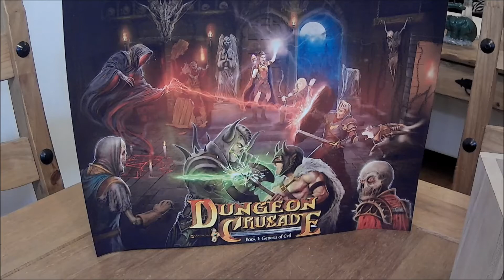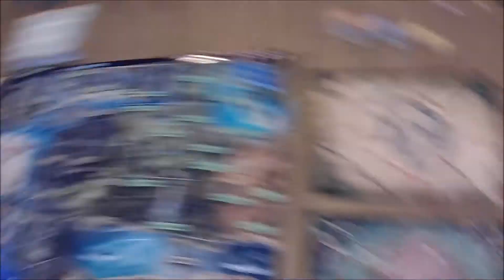(Part 1) Reveal video - The Avalon Adventure board game for Dungeon Crusade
Hello all and good evening. :)  I hope everyone is doing great tonight.

As promised, here is part 1 of the intro and overview of the Avalon Adventure board game.

I'm presently uploading the other videos in this series. A lot in store!

Enjoy the video.  I'll be back very soon. :)